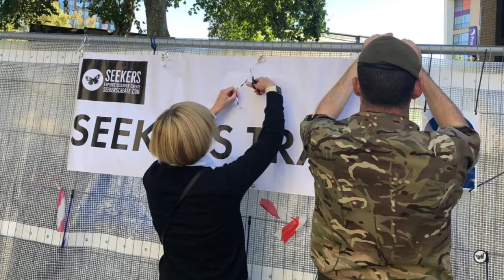Pompey Remembers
On Saturday, the 14th of September 2019 seekers were honoured to be part of ‘Pompey Remembers’ A commemorative event hosted by Pompey Pals charity in the Guildhall Square, Portsmouth.
It was great to finally meet face-to-face with our friends from the Grenadier Guards, after weeks of exchanging emails and messages via WhatsApp.
The Guards spent the day helping out with Shirley’s Flag trail in Victoria Park, located just next door to the event. We were delighted to have special guest Shirley Whittle and family in attendance to talk to people about the story of the flag, and to hand out flags to children who completed the trail￼.